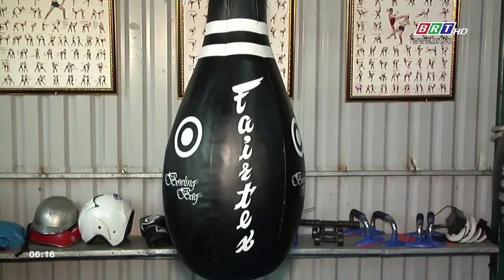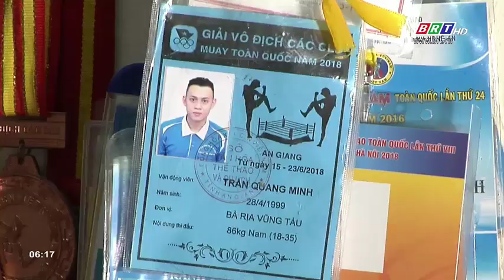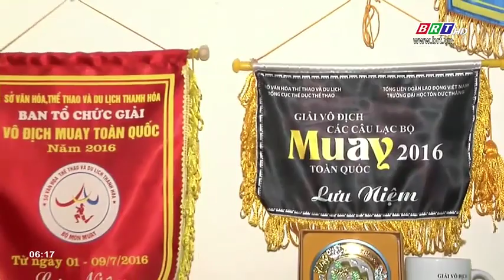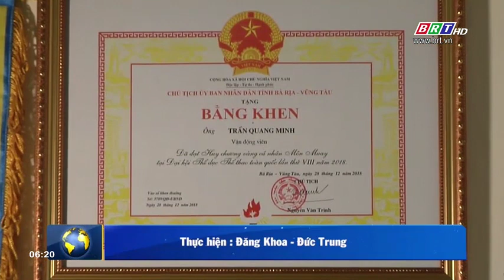Võ sĩ Trần Quang Minh với bước khởi đầu hoàn hảo!